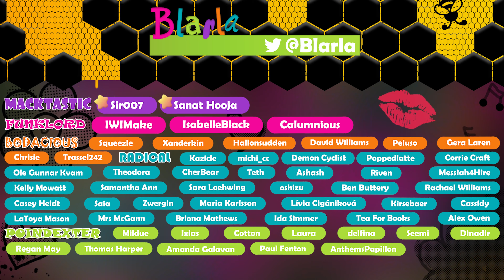👩‍🎓🚀 Two Point Campus #54 - What Arrrr Ya Doin'? (Cheesy Heap: Delta-Rye ⭐⭐)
Meteors are causing chaos so we come up with a way to keep them at bay... PERMANTLY! TwoPointCampus by @TwoPointStudios.

Build the university of your dreams with Two Point Campus, the sim with a twist from the makers of Two Point Hospital. Build, hire staff and run an academic institute packed with wild courses.